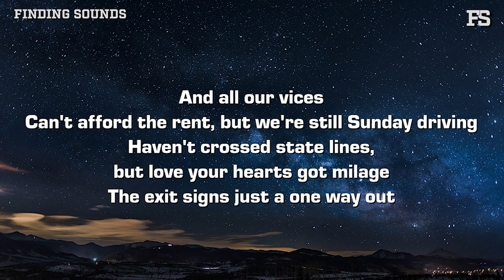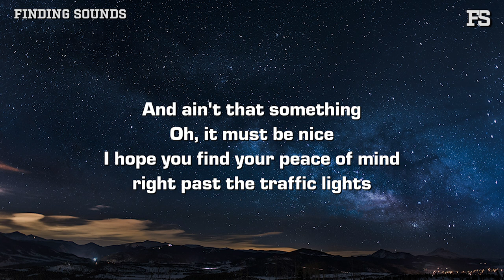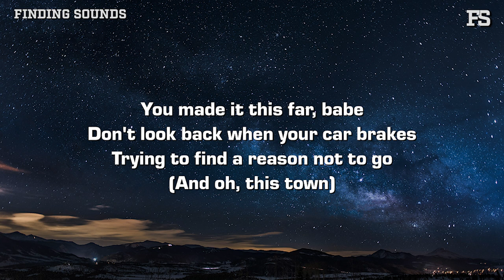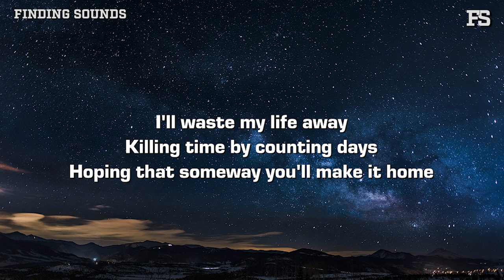Rozei - county lines (Lyrics)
Lyrics:

All our vices
Can't afford the rent, but we're still Sunday driving
Haven't crossed state lines, but love your hearts got milage
The exit signs just a one way out

It might be biased
The piece of paradise we had is slowly dying
The kids grew up and packed their bags and now it's silent
But all the silence is getting loud
And oh, this town

Well, I'm still taking backroads in your dad's old Chevrolet
And you'll go where the wind blows oh some things don't ever change
And ain't that something
Oh, it must be nice
I hope you find your peace of mind right past the traffic lights

Oh, this town (mmm)
Is slowing down (slowing down)
Well you take the interstate off the 95
And I'm still dodging county lines
Oh, now you're gone, this place don't make a sound
And oh, this town, town, town (and oh, this town)

You made it this far, babe
Don't look back when your car brakes
Trying to find a reason not to go
I'll waste my life away
Killing time by counting days
Hoping that someway you'll make it home

Oh, this town
Is slowing down
Is slowing down